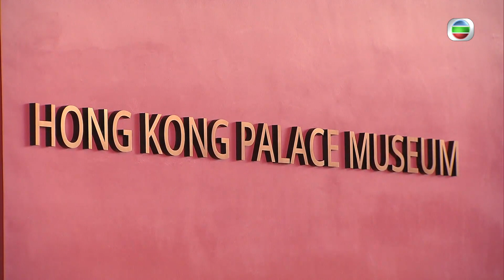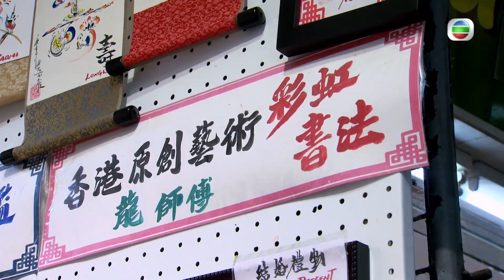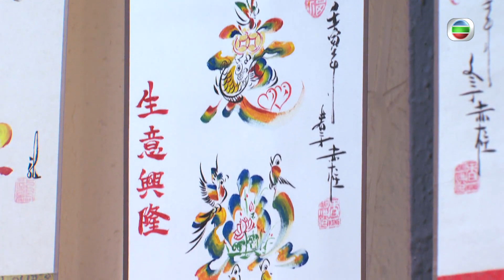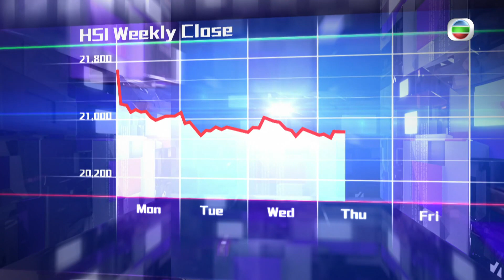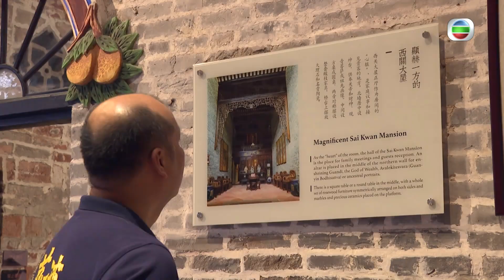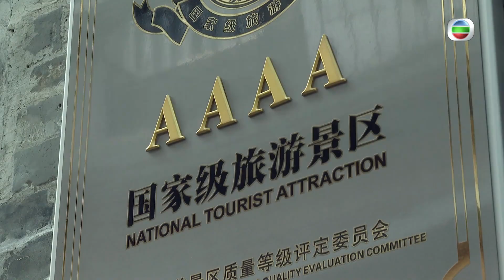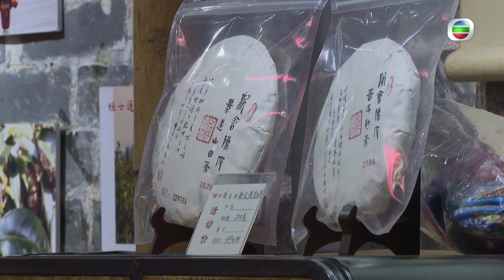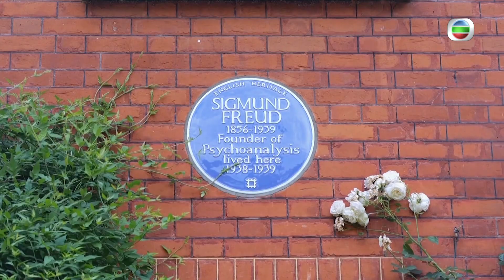TVB News | Money Matters | Welcome back, Please! | 18 Jul 2022 | Hong Kong Financial News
‹Welcome back, Please!›
HK is known as a financial hub but it's wanted to be known for more intangible attractions in the arts and cultural spheres. Has the pandemic thwarted these ambitions?

【Money Matters 】A program that is everything about money and finance, Money Matters offers viewers a weekly half hour update of the financial, property and business trends of concern. Segments will consist of current affairs focus subjects related to business, finance and the economy, US-China Trade relations, as well as the latest investment research, economic and development trends in HK, Greater Bay Area.